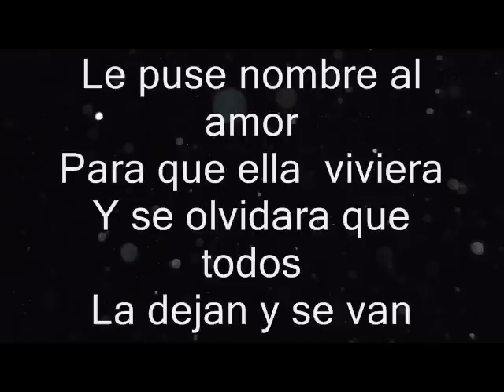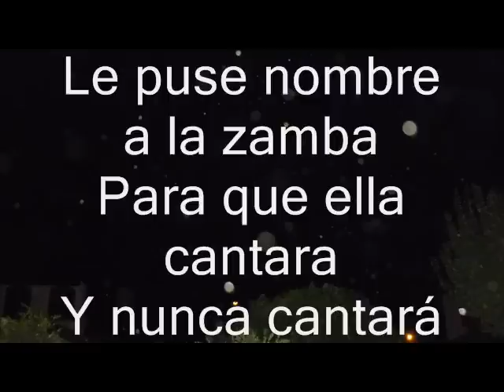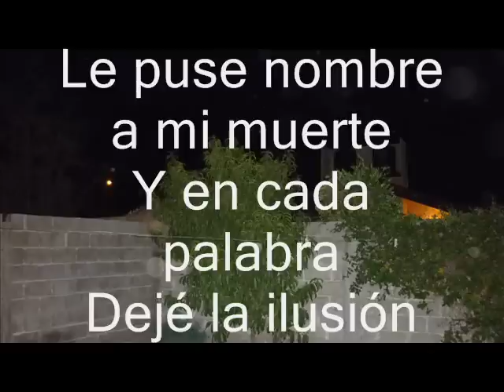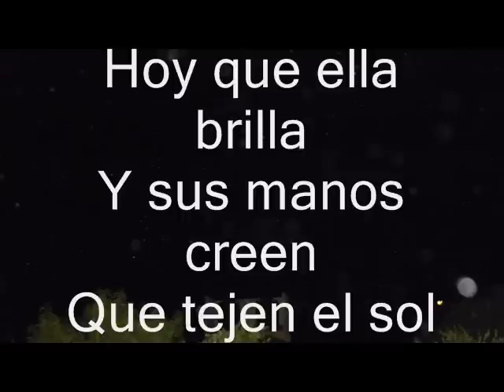Ernesto Mendez Al mismo tiempo Le puse nombre